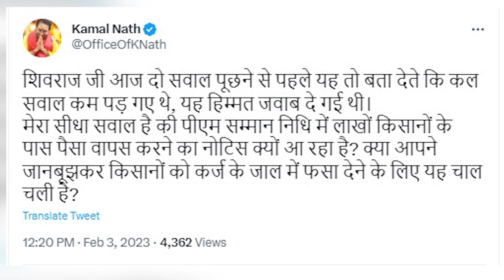Q & A With CM & Ex-CM | सीएम शिवराज ने पूर्व सीएम कमलनाथ से पूछे 2 सवाल, कमलनाथ ने क्या कहा?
मध्यप्रदेश की सियासत में चुनावी साल में सवालों का एपिसोड शुरू हो चुका है। मुख्यमंत्री शिवराज सिंह चौहान ने पूर्व मुख्यमंत्री कमलनाथ से दो सवाल पूछे। करीब 15 मिनट बाद कमलनाथ ने ट्वीट कर इसका जवाब दिया।

The Sootr
Atarangi Media house private limited
3, Indira Press Complex,